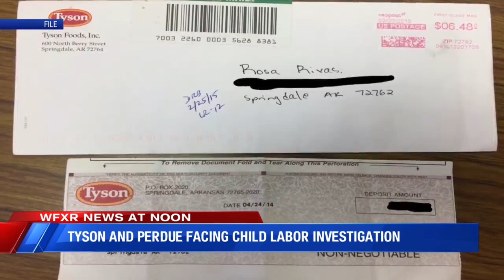Tyson and Perdue facing child labor investigation